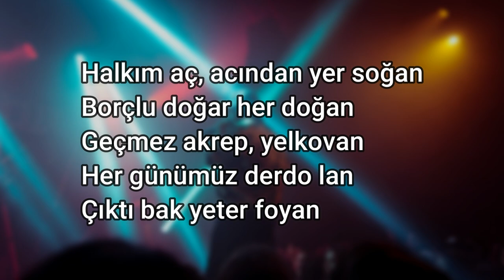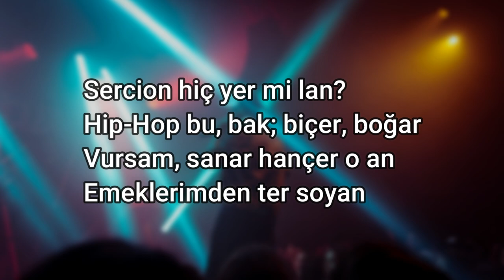Ezhel - Halkım Aç (Lyrics Video)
Ezhel - Halkım Aç (RoS Remix)
Umarım Şarkıyı Beğenirsiniz